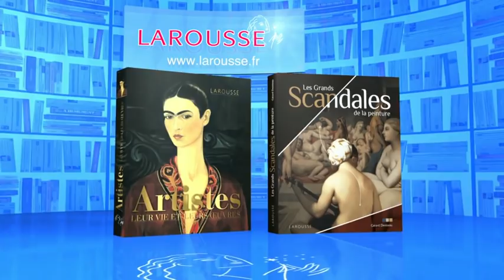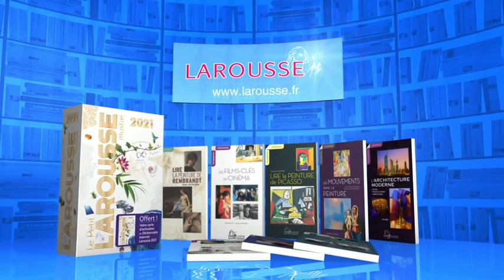Emission du Vendredi 19 février 2021 - Question pour un champion